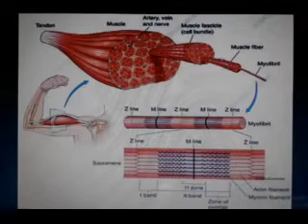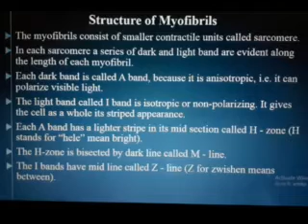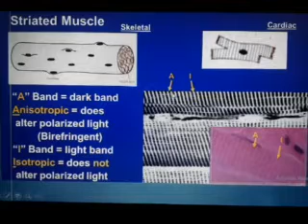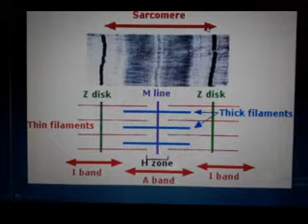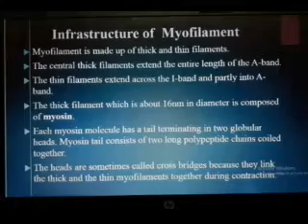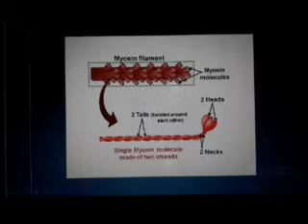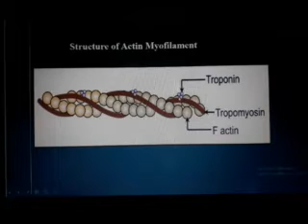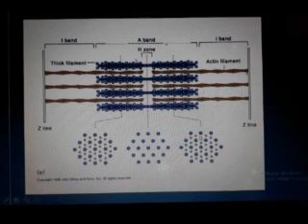Biology | Structure of myofibrils and myofilaments | Lecture 28